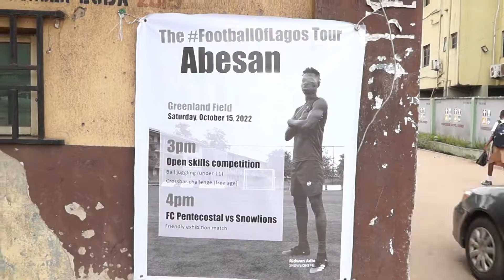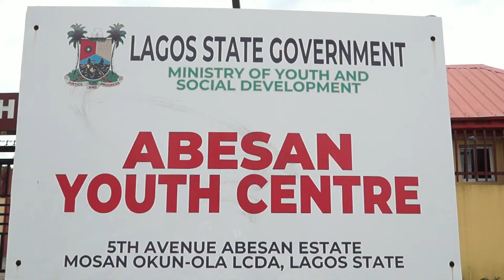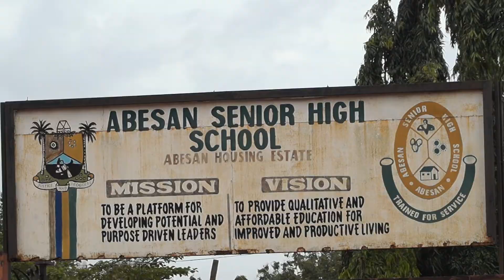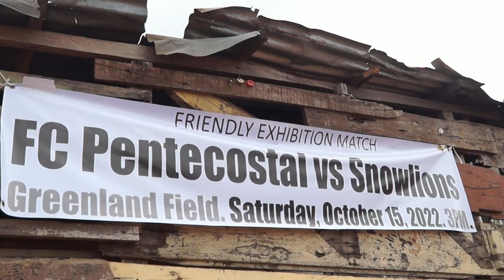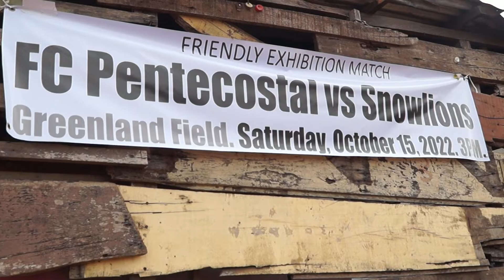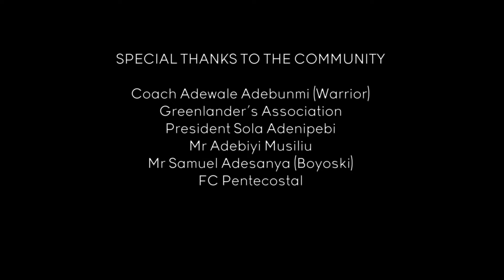The Film: Snowlions in Abesan | FootballOfLagos tour 22/23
Follow an elite team playing exhibition matches at Lagos' iconic playgrounds.

FootballOfLagos tour is a celebration of the game and the city. Throughout the course of the 2022/2023 season we'll be visiting the places and the people that make football in Lagos what it is.

On this episode, we look at the major playgrounds in Abesan Estate, Ipaja. We then take you through the entire matchday experience as we visit Greenland field to play popular coach Ade Warrior's FC Pentecostal.

CHAPTERS
0:00 Opening
0:30 Around Abesan Estate
1:14 Abesan Youth Centre
2:28 Abesan Senior High School
3:06 Greenland football field, Abesan
3:49 Pre-match skills contests
6:00 Warm-ups
10:23 First half
17:20 Second half
19:49 Post match

Snowlions FC is a Lagos, Nigeria based football club founded to use football to make a positive impact on our communities.